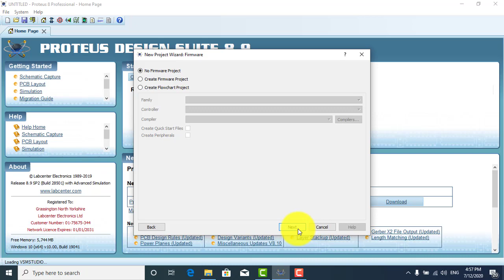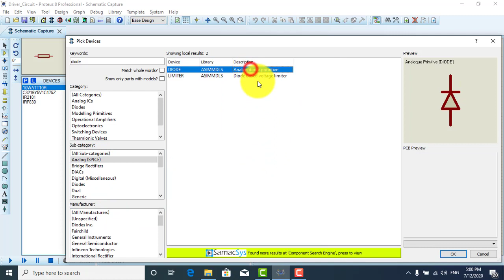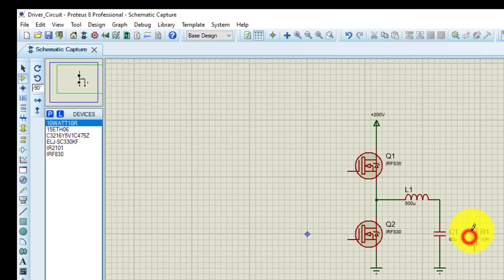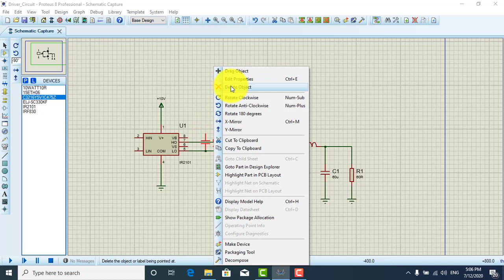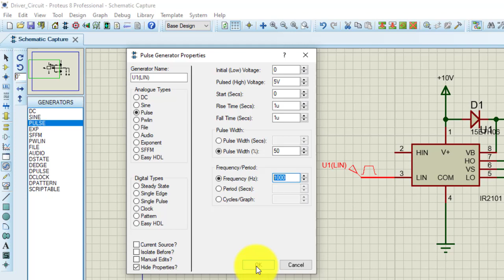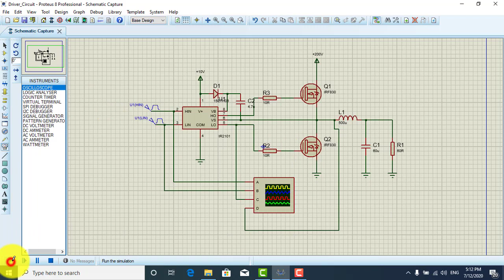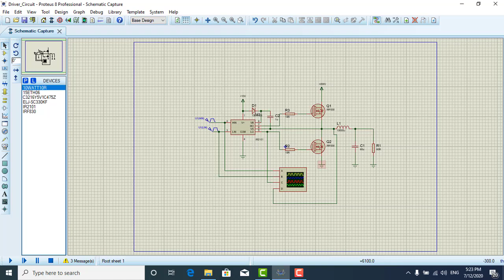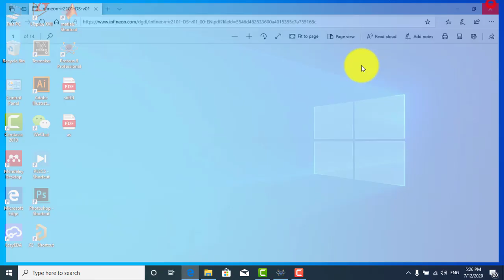MOSFET Gate Driver Circuit in Proteus | Buck converter | IR2101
This tutorial shows how to simulate a MOSFET gate driver circuit in Proteus. The same circuit can be used for IR2110, IR2113, and IR2112.

Proteus Design Suite is found in High Schools, Colleges and Universities across the world, teaching electronics, embedded design and PCB layout to tens of thousands of students each year.

Circuit simulation gives students a fast and fun practical learning tool.
A software solution allows instructors to prepare and re-use virtual labs.